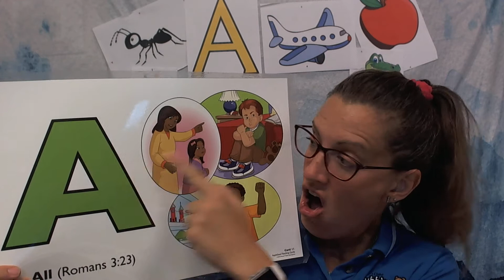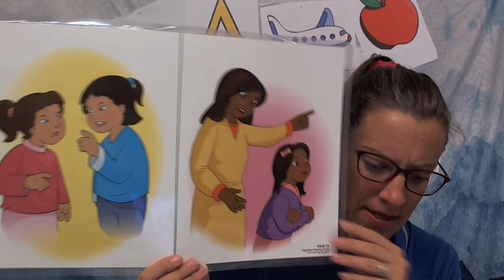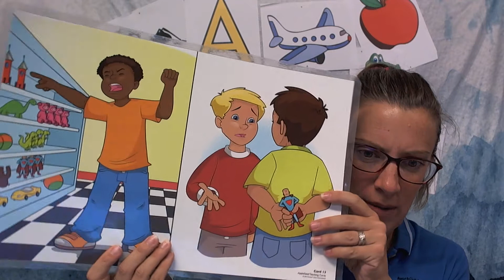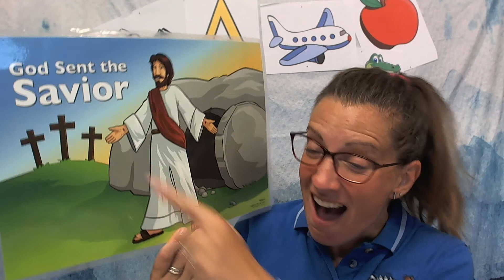Cubbies: AppleSeed Bear Hug 1 - Lesson